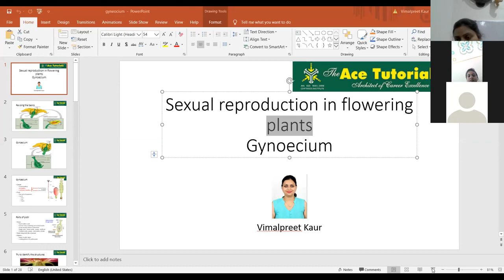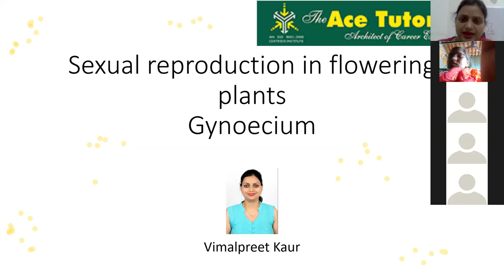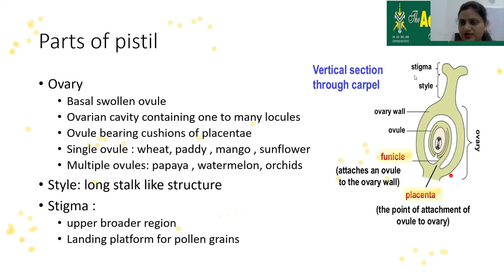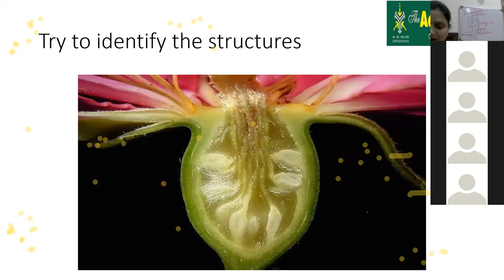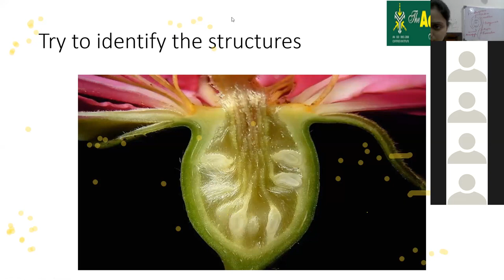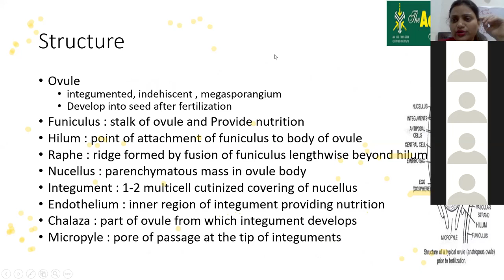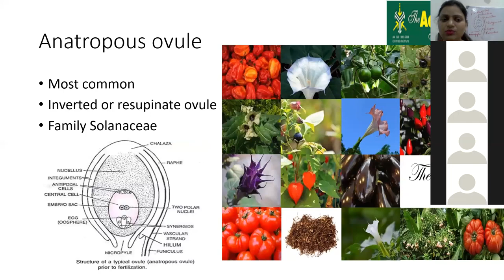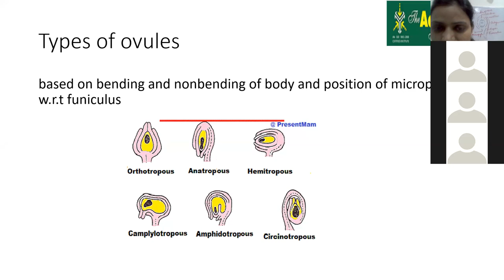Lecture:4, Topic- Reproduction in flowering plant| Ace tutorial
BSE Class 12 Biology, Sexual Reproduction in Flowering Plants

ACE TUTORIALS
Address: SCO 339-340 near Piccadily Square, Sector 34A, Chandigarh, 160022